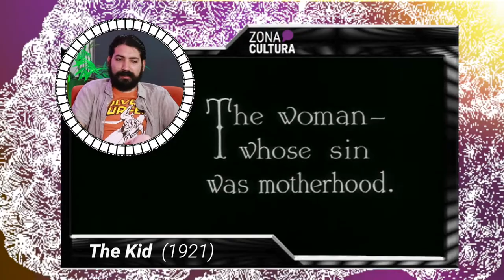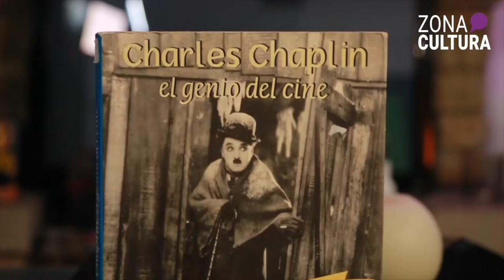Recordando a Chaplin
Cine🎬 | No te pierdas esta amena charla donde Deusdedit Diez de Sollano y Hugo Mena recuerdan dos de las grandes películas del genial Charles Chaplin: "The kid" de 1921, y "City lights" de 1931.